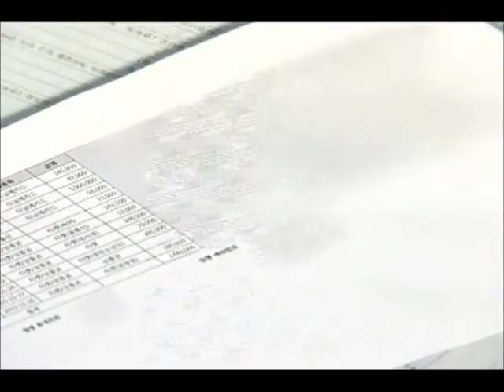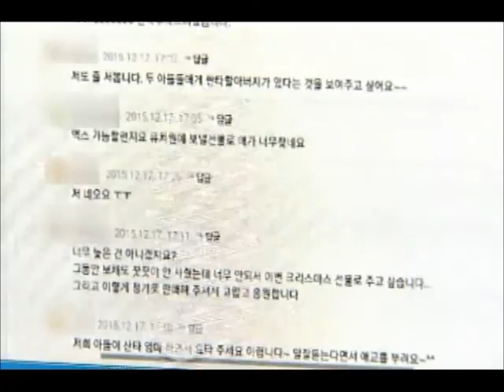[청주MBC뉴스] 성탄절과 연말 특수 노린 인터넷 사기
◀앵커▶

성탄절을 앞두고 자녀나 주변 분들에게
선물할 일 많으실텐데 주의하셔야겠습니다.

인터넷에서 어린이들이게 인기있는
장난감이나 공연표를 싸게 판다고 속여
돈만 받아챙긴 20대가 붙잡혔습니다.

조미애 기자.

           ◀ＶＣＲ▶

애니메이션 완구 '터닝 메카드' 입니다.

종류가 수십 가지에 이르는데 무엇보다
구하기가 쉽지 않아 선물용으로 인기입니다.

           ◀ＩＮＴ▶ 백소연/청주시 복대동
"평소엔 안사주는데 크리스마스엔"

경찰에 붙잡힌 21살 이 모 씨는
이런 부모의 마음을 노렸습니다.

인터넷 중고거래 사이트에
시중에서 구하기 힘든 장난감을 시세보다
싸게 판다고 글을 올렸습니다.

하지만 실제로는 시중가보다 1~2만 원
웃돈을 받았고 물건도 보내지 않았습니다.

         ◀ＳＹＮ▶ 피해자

아이들 장난감 뿐만이 아닙니다.

(S/U) 이 씨는 매진된 인기 가수 공연표를
판다고 허위 글을 올리기도 해
성탄절과 연말 특수를 노렸습니다.//

이런 식으로 확인된 것만 12명에게서
한달 간 240만 원의 돈을 챙겼습니다.

  ◀ＩＮＴ▶ 이 모 씨 / 피의자
"최근 이런 거 판다는 글 많이 올라오기에"

이씨는 가짜 운송장 번호로
피해자들을 안심시키고 휴대전화 번호를
바꿔가며 경찰의 추적을 피했습니다.

하지만 평소 다니던 PC방에 두고 간
빈 택배 상자에 적힌 휴대전화 번호가 들통나 꼬리를 잡혔습니다.

MBC뉴스 조미애.
          ◀ＥＮＤ▶